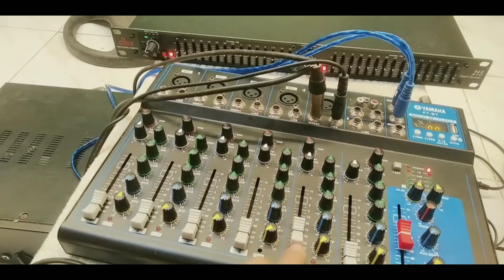paraan para magamit ang insert ng mixer